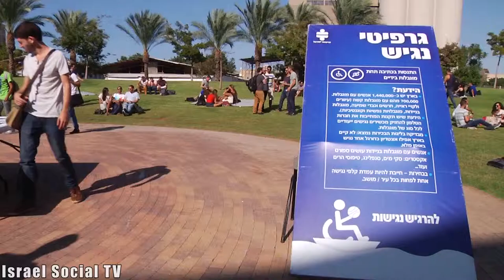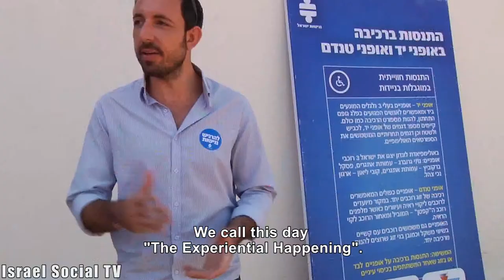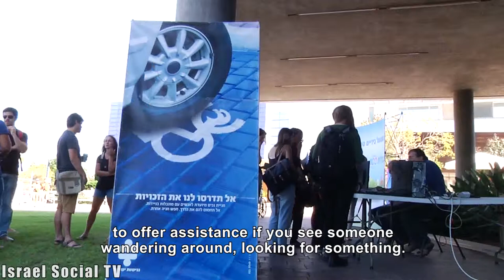Academic Accessibility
The Happening "Experiential Happening" was held at the Academic College of Tel Aviv-Yafo (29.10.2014) during which students were exposed to people with disabilities and the impact of physical and sensory disabilities on daily activities while experiencing situations that simulate a disability.